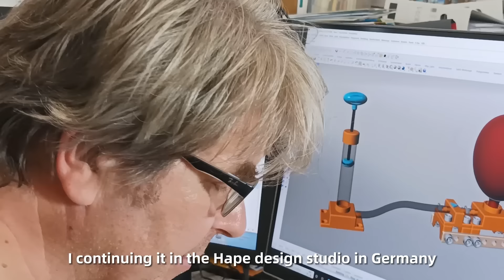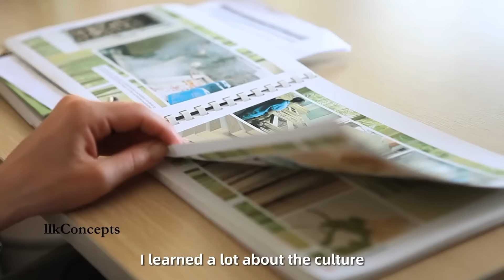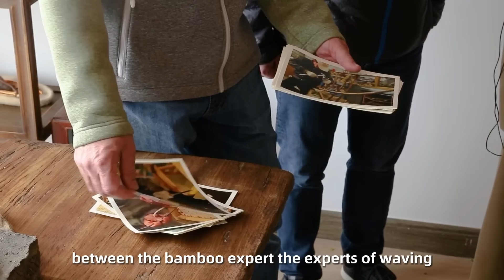Designer's talk | Markus Hirche | Hapetoys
Hape has so many excellent products, which are inseparable from professional toy designers. Let’s learn about their behind-the-scenes stories!